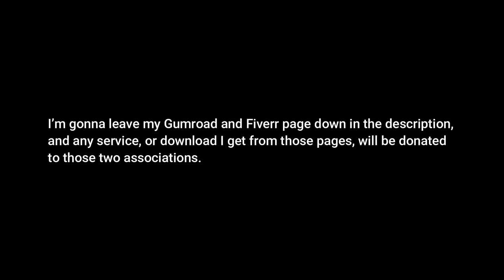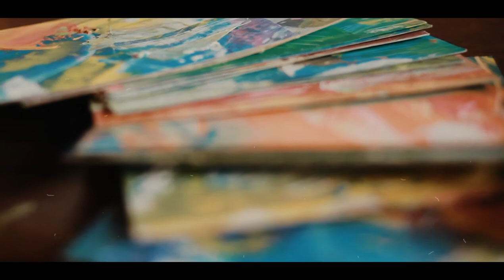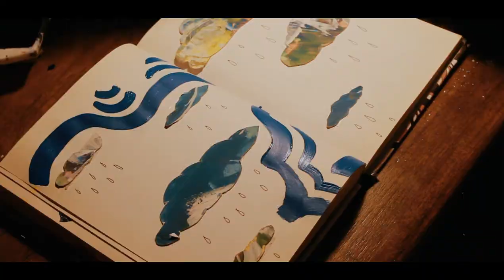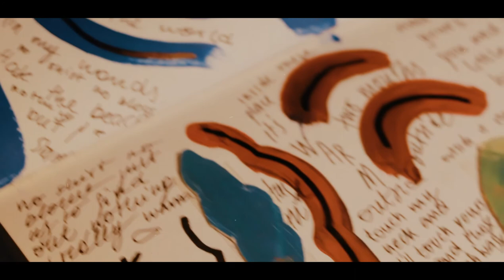Art journal with me #2 l Sweater Weather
Hello guys! If you are looking information about the Black Lives Matter movement, and La Higuera association, here you have the links:

Here are the places you can buy my art, or ask for comissions, and all profit will be donated to those associations: